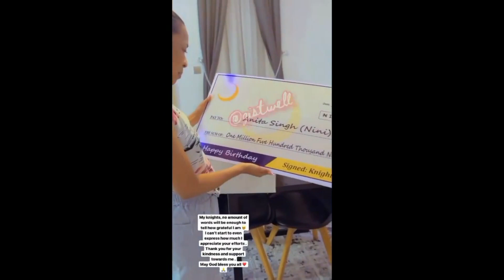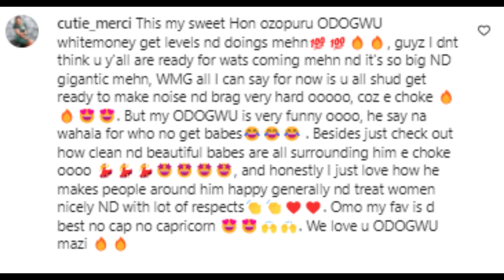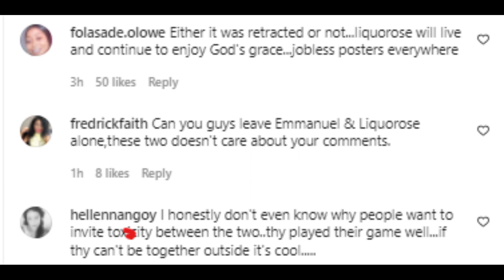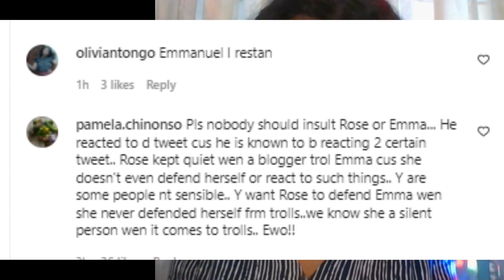BBNAIJA REUNION 2022: EMMANUEL RELEASES STATEMANT TO DEFEND LIQUOROSE PUBLICLY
BOMA: He is 30 years old, a divorcee, and a model who has been modeling for over 10 years and is a mixologist.

SAGA (ADEOLUWA OKUSAGA)
He is a trained offshore engineer and fitness coach and believes he is the ladies’ man.

YOUSEF (YUSUF GARBA)
He is a model, host, one time the Mr University of Jos, Jos carnival king title, and a personal trainer.

PERE (PERE EGBI)
He hails from Warri in Delta state, 35 years old. He is a U.S qualified nurse and a U.S ex-military and he is currently in real estate in Nigeria.

WHITEMONEY (HAZEL OYEZE ONOU)
He is from Enugu State but resides in Lagos state. He is 29 years old, he enjoys hustling, driving, watching movies, and making music.

NIYI (ADENIYI LAWAI)
Niyi is 33 years old, from Oyo state, married with a child. He is a computer engineer, was once in the running to be a professional basketball player.

YERNIS (YERIMENE ABRAHAM SAIBAKUMO)
He is from Bayelsa state and is 27 years old. He describes himself as a creative genius, lover of art, perfectionist, and poetic rap music.

JAYPAUL (PAUL EPHRAIM)
He is based in Lagos, 29 years old. He enjoys cooking, making movies, dancing, and making music.

EMMANUEL (EMMANUEL UMOH)
He is 24 years old, single, a risk-taker, he loves to connect with people and try out new things.

SAMMIE
He is 26 years old and a YouTuber, an amateur filmmaker, and a final year student of Ahmadu Bello University.

CROSS (IKECHUKWU SUNDAY CROSS OKONKWO)
He is 30 years old, single, and loves clubbing, traveling, watching movies, and playing drums. He is an entrepreneur.

Angel is a Writer and poet Angel likes writing, watching movies and most importantly, sleeping.

Peace is a 26-year-old entrepreneur from Port Harcourt. Her passion for fashion and style inspired her to open her very own clothing store that continues to keep her busy.

Jackie B is a proud single 29 year old mum and hard worker with a passion for life. She is an interior designer and a certified event and wedding planner

Liquorose is a 26-year-old who used to be a video vixen, but her passion for dancing led her to her current profession; leader of a girl dance group. Despite working hard every day to cater to her family and loved ones, Roseline always makes time for travel.

Arin is a Multi-faceted Arin is a 29-year-old feminist, millennial Pisces who was raised in a polygamous home in Lagos. She is a fashion designer and an independent arts and culture curator dedicated to promoting the contemporary visual arts in Africa.

Maria Chike is Maria is a 29-year-old former air hostess, turned realtor who enjoys cooking, exercising, hiking, acting, and dancing. Maria prides herself on being a loving and kind-hearted individual who is always looking for new adventures.

Beatrice Agba is a Fashion model and up and coming actress Beatrice, is a 28-year-old single mother of a five-year-old boy. She is a graduate of the University of Port Harcourt where she studied marketing.

Princess is a geology graduate, Princess intends to use her time in the House to tap into her secret acting talents and let her “Alter Egos” take center stage. What irritates her most in other people is pretentiousness. She will be bringing into the BB House all shades of me.

Nini os a 27-year-old Nini is an economist and fashion entrepreneur born and raised in Nigeria. She has four siblings and a supportive mother that she loves very much. She currently lives in Abuja and is a graduate of the University of Abuja. Her hobbies include cleaning, cooking, traveling, and photography. She describes herself as being “curious, dramatic, ambitious and fun” and admits she loves to be the center of attention.

Tega is a 29-year-old mother of one. Tega is a business owner who loves dancing, travelling, DIY and photography. When she’s not doing any of the above, you can catch Tega swimming, or being the life of a party.
Her “small circle of friends” describes her as easy-going and a great cook – although she thinks that’s debatable, while she speaks of herself as outgoing, enthusiastic, and passionate about the things she loves.